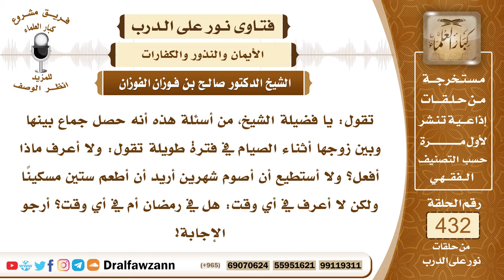5902- كفارة الجماع في نهار رمضان وهل يلزم عن كل يوم كفارة - الشيخ صالح الفوزان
"5902- تقول: يا فضيلة الشيخ، من أسئلة هذه أنه حصل جماع بينها وبين زوجها أثناء الصيام في فترة طويلة تقول: ولا أعرف ماذا أفعل؟ ولا أستطيع أن أصوم شهرين أريد أن أطعم ستين مسكينًا ولكن لا أعرف في أي وقت: هل في رمضان أم في أي وقت؟ أرجو الإجابة!
الجواب: الجواب: الجماع في رمضان محرم ومنكر شديد قد أوجب الله فيه التوبة وقضاء اليوم الذي حصل فيه الجماع والكفارة المغلظة وهي عتق رقبة هذه الدرجة الأولى، فمن لم يجد الرقبة إما لأنه لا يوجد الرق أو أنه وجد لكنه لا يستطيع الشراء، فهذا ينتقل إلى الخصلة الثانية هي صيام شهرين متتابعين فإن لم يستطع لمانع يمنعه من الصيام لصحته أو أعمال لا يستطيع معها الصيام لا من أجل الكسل أو من أجل عدم تحمل مشقة الصيام فإن هذا يطعم ستين مسكينًا، وكل يوم له كفارة وتكون الكفارة بعدد الأيام التي حصل فيها الجماع ومن لم يعرف عددها فإنه يقدرها ويكفر عنها كل يوم عنه كفارة.
السيرة الذاتية:
للاشتراك في قناة الشيخ صالح الفوزان

14_ الشيخ محمد أمين الشنقيطي
يتيوب

15_سماحة المفتي عبد العزيز آل الشيخ
 يوتيوب

رئيس الفريق
لمشروع كبار العلماء